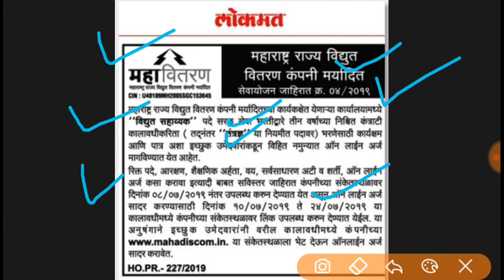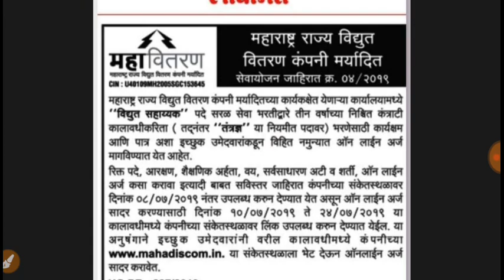Mahavitaran vacancy 2019।। महावितरण पद भरती 2019।।नवीन जाहिरात ।। भरपूर पदे ।।